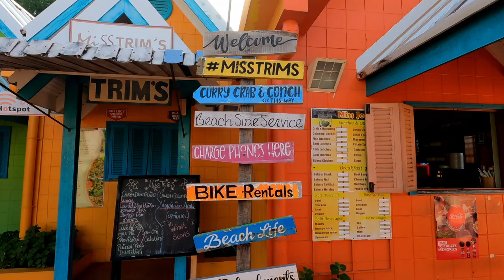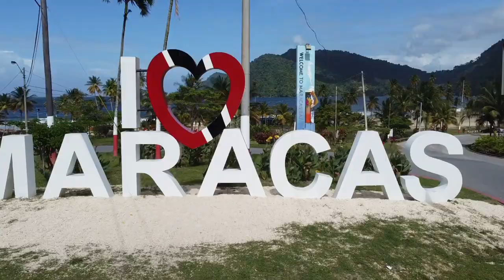One Day, Two beaches, Two Islands | Maracas Bay vs Store Bay 🇹🇹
If you mention or ask about Maracas in Trinidad, every Trinbagonian will know where and which beach you’re talking about, and the same can be said for Store Bay in Tobago. Therefore, in this video, I thought it would be interesting to have a beach battle between these two iconic beaches in Trinidad and Tobago, so join me my Trinbago Vibes peeps on this journey as well explore two beaches, on two islands in the Caribbean.

Chapters
0:18 - Beach Hopping Intro
1:25 - Iconic Food at both beaches
2:27 - Other Snacks and Trinkets
3:25 - Store Bay, Tobago
3:50 - Maracas, Trinidad
5:06 - The Winner of this Beach Battle
5:42 - Adventure time back story

Also if you feel like buying me a coffee, click on the link below, it will be greatly appreciated :)

My Gears
Main Camera: goPro Hero 9
Movo Pro Microphone

Secondary camera: iPhone 8 (Phone still going strong)
Manfrotto Tripod
Takstar Microphone

Drone: DJI Mavic Mini

- Rajeev